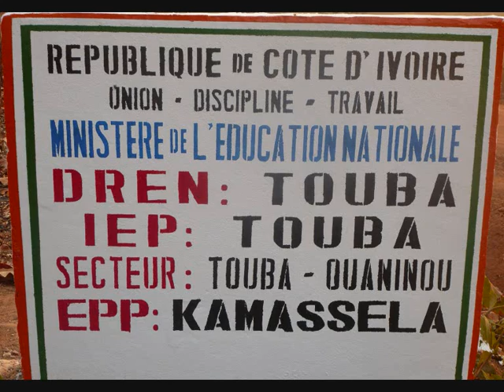MAWA Nationale à Singosso.. "kobianko...